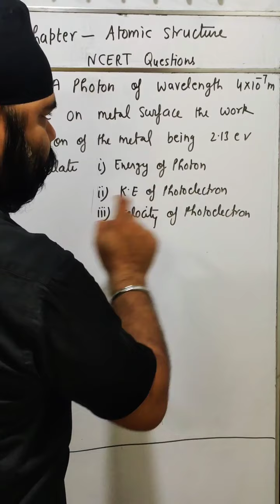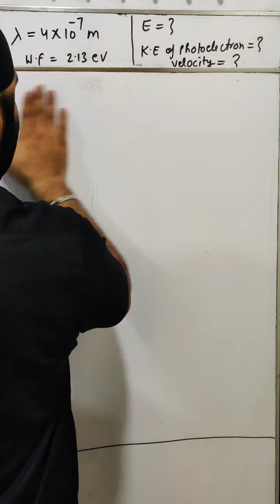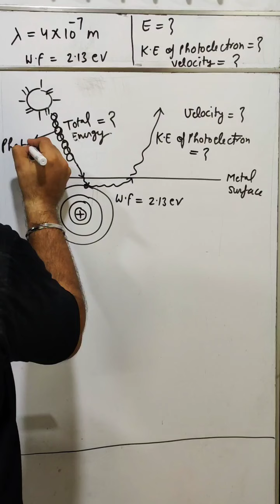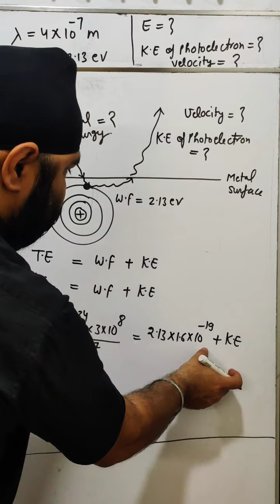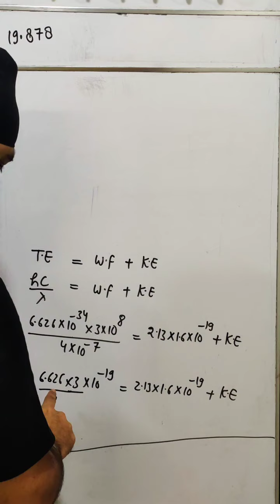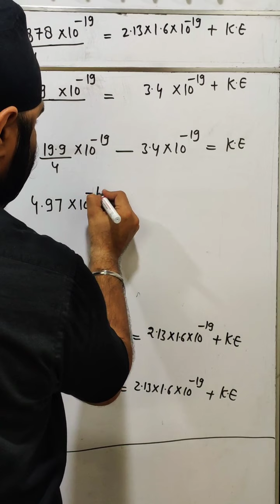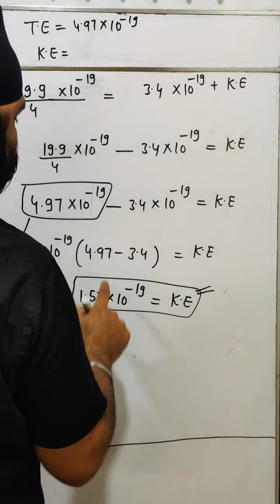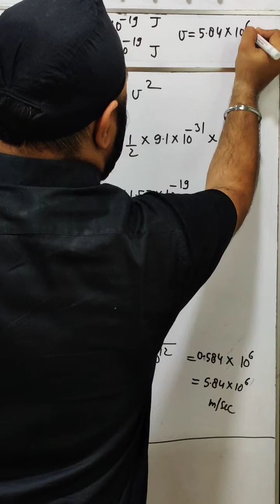Chapter ATOMIC STRUCTURE, Topic No-49, NCERT questions -7th